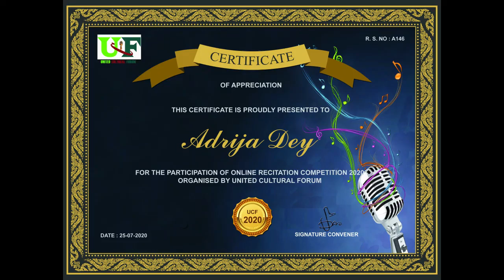Recitation Competition 2020 organised by UCF, A146 Adrija Dey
Participant : Adrija Dey
R.S.No.: A146

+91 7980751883